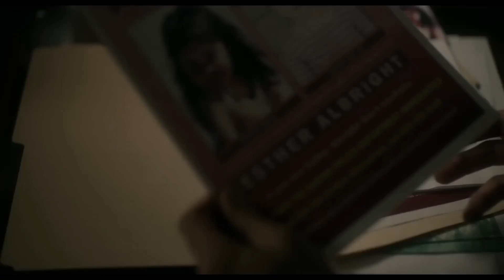Orphan First Kill (2022) | NON-SPOILER Movie Review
After 13 years we get a prequel story to the 2009 movie Orphan. What did I think?